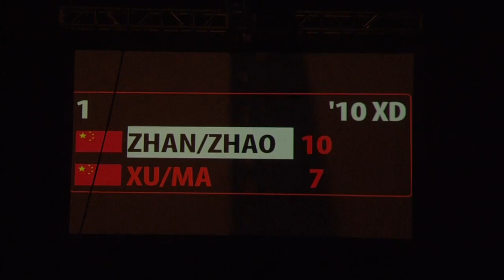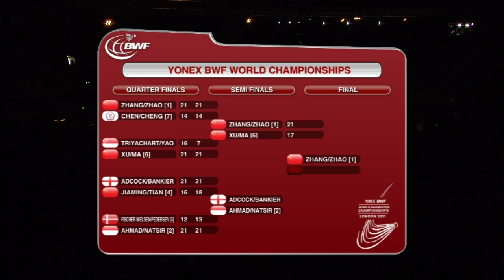SF (Session 1) - XD - Zhang N./Zhao Y. vs Xu C./Ma J. - Yonex BWF World Champs '11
Event: Yonex BWF World Championships 2011 Semi Finals (Session 1)
Date: 13 August 2011
Venue: London
Players:  Zhang Nan/Zhao Yunlei [1] vs  Xu Chen/Ma Jin [6]
Category: Mixed Doubles Welcome to BadmintonWorld.TV, the official Badminton World Federation channel bringing you live, catch-up and delayed streaming of the major events on our calendar such as the MetLife BWF World Superseries and the BWF World Championships. You will also find official highlights, badminton news and features.